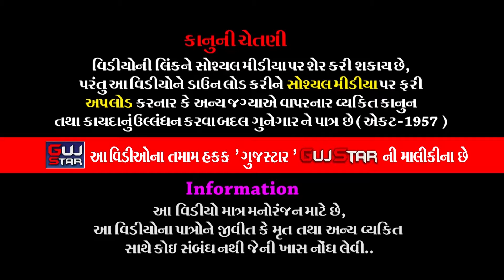કનેસરાના રાજા રામદેવ || 16 || Kanesara Na Raja Ramdev || રૈયાણી પરિવાર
ALBUM :-  Kanesara Na Raja Ramdev
ARTIST :-  ALL   ARTIST OF BABA RAMDEV RAMAMANADAL -
                 KANESARADHAM
MUSIC :- LIVE
PALCE :- Deepeshbhai Mansukhbhai Rayani [ Santkabir Road, Rajkot ]

Information:
♪ Title/Song :
♪ Singer :
♪ Producer :
♪ Lyrics : Traditional
♪ Music Composition  : Traditional
© All Copyrights Reserved to :
           👇🎧🎧🎧   Also Listen on   🎧🎧🎧👇
Gaana :
JioSaavn ( With Hello Tune ) :
Wynk ( With Hello Tune ) :
YouTube Music :
Amazon Music :